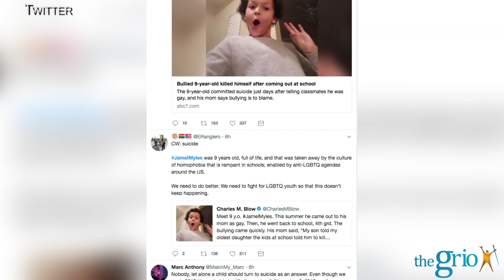The Download | August 28, 2018